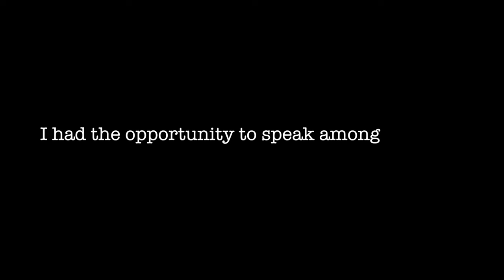BOATS: Black History Month (Part I)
In this world today, there are too many dream killers. Too many "can'ts". Too much negative energy that destroys the mind of our youths who believe they can achieve more than just being in handcuffs, but because someone said otherwise, all dreams were, and still are, lost.

On February 25th, I had the opportunity to speak to intelligent, spectacular, vision-seeking youths who wanted to be more than who they are today. Lawyers, doctor's, psychologist...NEUROLOGIST!! These kids are more than just kids. They are young adults who are OUR future for tomorrow. As a young black man, I felt in my spirit to remind them to keep grinding it out. To keep striving for what they believe in. To be...fearless.

For anyone reading this, I ask you to never give up the vision, work smart, and trust in God. He knows what he's doing.

Thank you to everyone who has been supporting me throughout my journey, you are all amazing. You know who you are.

Amen.

Song: I Have A Dream// Common (Feat. Will.I.Am)